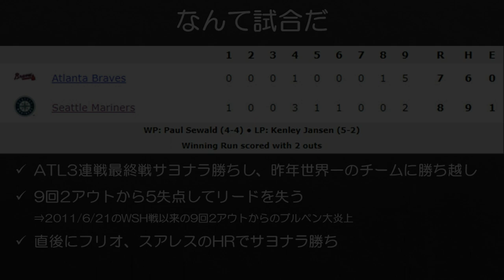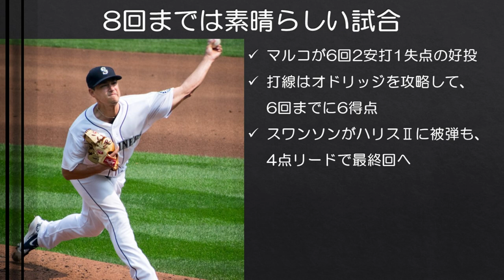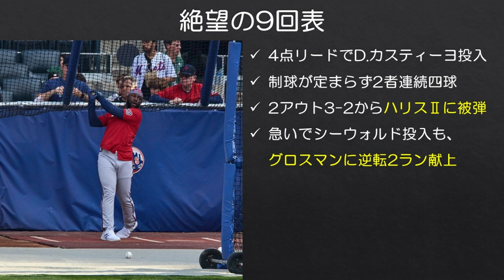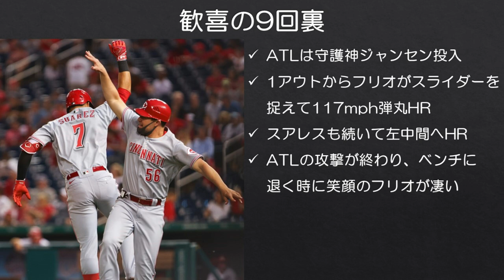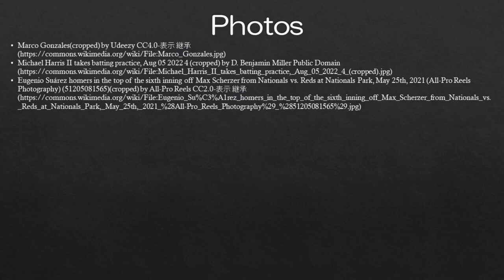【MLB】マリナーズファンの心臓は常に試されます。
よく勝ったなと思います。ほんとに。